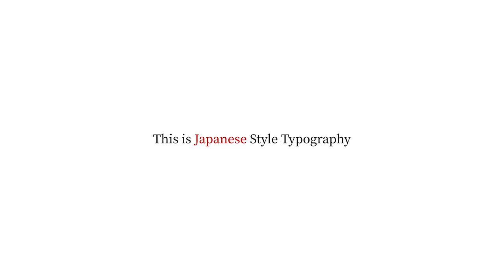Japanese Style Typography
Japanese Style Typography is unique typography After Effects Template with truly oriental flavour. Unique design, the atmosphere of the mysterious and unexplored Japan, rhythm and dynamics, the game of forms and words will make your project truly inimitable.

It is ideal for openers, intros, promos, advertising projects, TV shows, intro titles, cinematic trailers and many more.